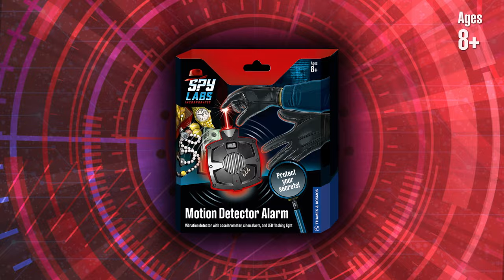Spy Labs: Motion Detector Alarm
Spies can’t be everywhere at once, but you can rest assured that your valuables are safeguarded with this compact alarm system. With two modes, it can detect nearby movements and it can also sense vibrations. When triggered, a three-second alarm will sound so you can catch burglars and rival agents in the act. Even if the device itself is moved, the siren wails and the flashing red light goes off.